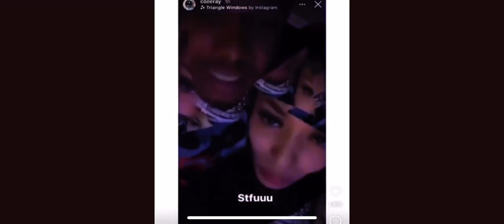Blueface & Coi Leray?? Chrisean about to go crazy😭😭😮‍💨🫣🫠